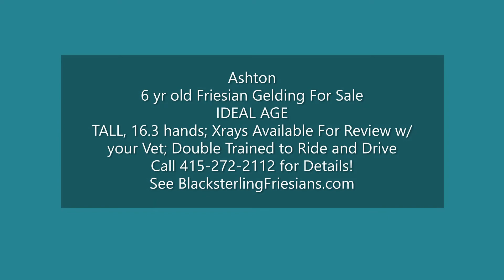Ashton, Friesian Horses for sale questions?